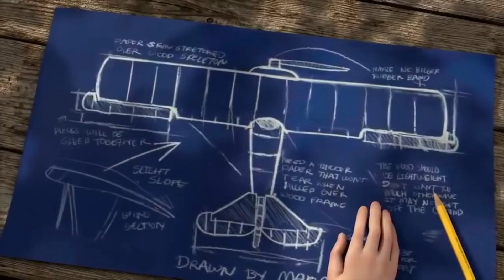ESPERANÇA - ERNESTO REIMANN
Música de Ernesto Reimann

Voz e Violão  : Ernesto Reimann